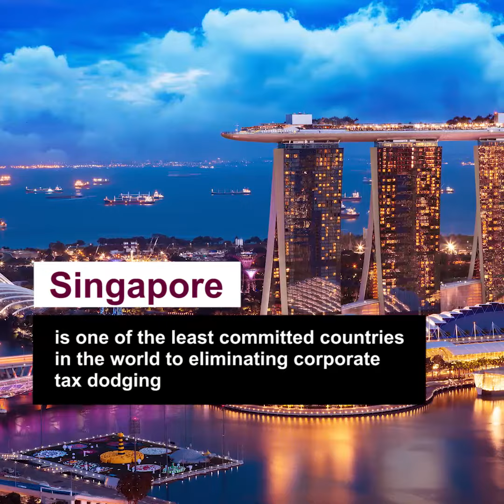Oxfam: Commitment to Reducing Inequality Index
In 2015, 193 world leaders made a promise to reduce inequality. But are they walking the talk? Which countries are really taking action to reduce the gap between the rich and the poor?

The World Bank predicts that eradicating extreme poverty by 2030 will not be met – and almost half a billion people will still be living in extreme poverty – unless governments tackle inequality.

FightingInequality is a policy choice. Every country has a choice to do the right thing to close the gap between the rich and the poor.

Is your country taking action? Find out at inequalityindex.org